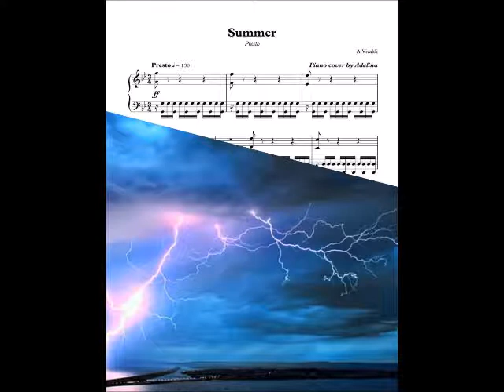Vivaldi Summer Presto